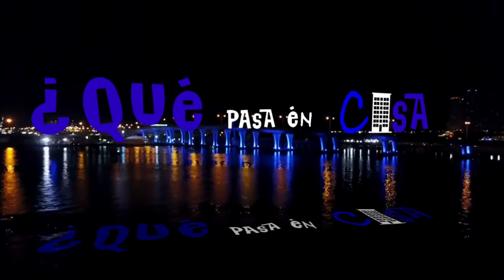QUE PASA EN CASA? Y EN ESO LLEGO LA SUEGRA